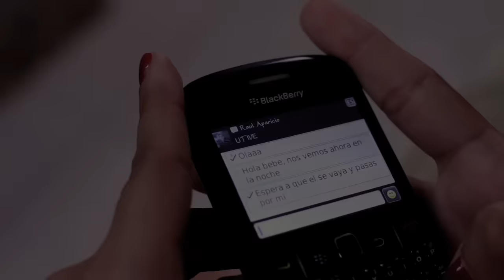Raul Aparicio - Mi Pequeño Tormento (Video Oficial)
Director: Jose Moscoso
Guion: Efrain Bermudez(Papier),Jose Moscoso
Edicion: Jose Moscoso
Asistentes: Julio Pinzon, Efrain Bermudez(Papier), Agustin M. Moscoso(TOTO)
Modelos: Maria del Mar Herrera, Alexander Gonzalez